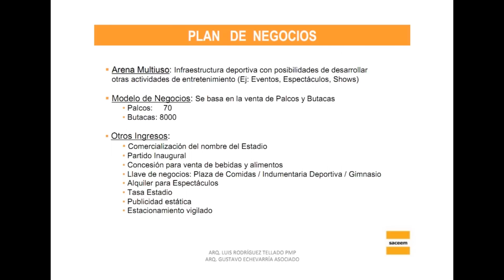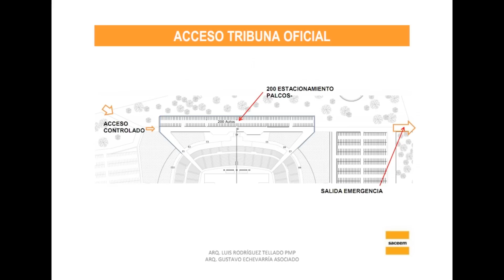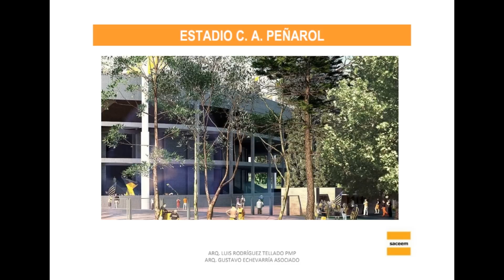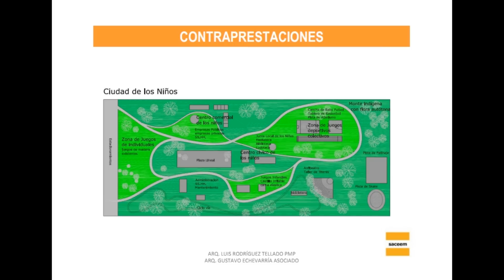Estadio del Club Atlético Peñarol | Proyecto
Proyecto del estadio del Club Atlético Peñarol en el Parque Roosevelt (Ciudad de la Costa - Canelones - Uruguay).